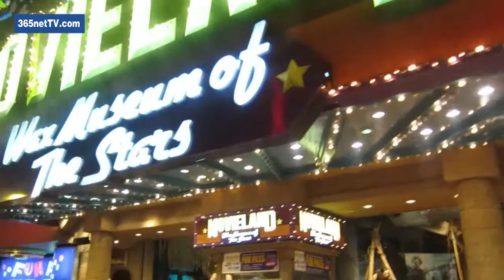圣诞节游尼亚加拉瀑布